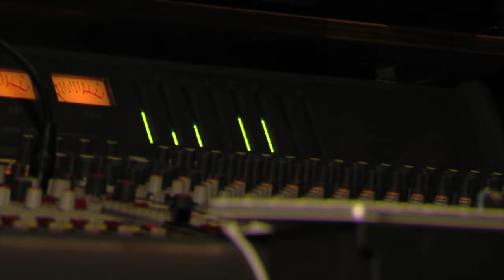Vecheriai Rado Surov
Video by Peter John Bosse